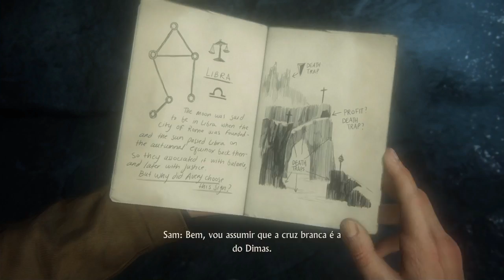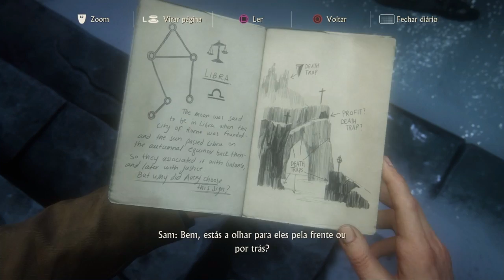Uncharted 4 # 11 | Se te mostrares digno